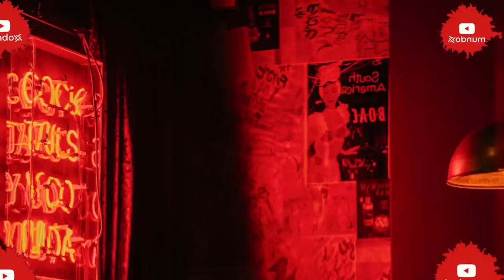EDUARDO EL NEGRO DE CANALES Y SU PUNTO TREBOL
hola que tal amigos de mundo x el dia de hoy te traemos la historia de uno de los bichotes mas poderosos del residéncial r nemesio canales.
quien fuera el mas beneficiado con la caida
de la leyenda de canales el notorio bichote  carlata de canales. el rey unicornio quien aparecio asesinado debajo de un puente.
junto a su mejor amigo.

eduardo el negro.  luego de la caida  de carlata el residéncial decayo pero llego eduardo el negro y le devolvio la fama y la grandeza. a canales con su punto trebol volvieron las largas
filas de carros para comprar drogas
se hizo millonario pero dejo una estela de muerte.  hasta el dia de su fin

reseña del libro historias del caserio